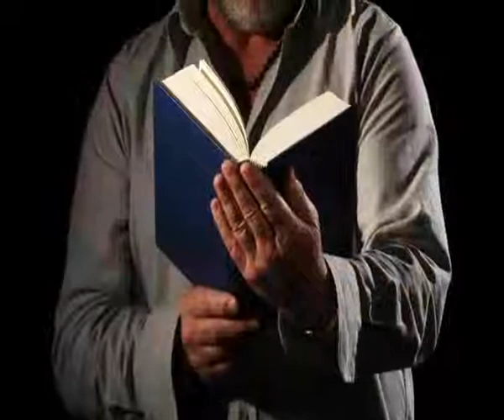110 - PARTE 1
CPL CONCORDIA presenta "110", un video d'autore sul cammino dei centodieci anni della cooperativa (parte 1).